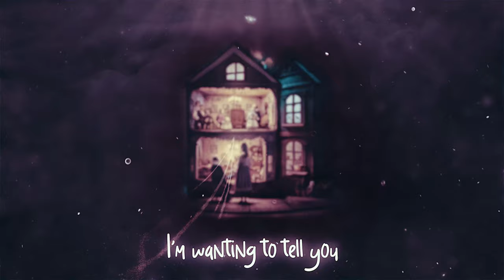Where Have I Been All Your Life (Promo Clip 6)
George Collins Band -- Where Have I Been All Your Life (Promo Clip 6)

Short promotional clip for the second single from the forthcoming EP, "Songs for Grown-ups."

Written by George Edward Collins.  Published by George Collins Music (BMI).  Lyric video provided courtesy of George Collins Records.

Track produced by Sundown Sessions Studio.  Lead vocals recorded by Derek Saxenmeyer at ENEM Recordings.  Saxophone: John Panchyshyn.   Organ: Lou Pomanti.

Lyric video produced by Marta Vorontsova -- find her on Instagram @_imagikali_ or Vimeo

Lyrics:

WHERE HAVE I BEEN ALL YOUR LIFE

Another night of waiting
Waiting for my key in the door
It’s gotta be frustrating
Like so many nights before
An empty glass beside you
When I get home I hang my head
I promised I’d be back in time
To put the kids to bed

I wanted to tell you
Tell you how much I care
I wish I had told you
But I was never there

And I ask myself where have I been all your life

Another birthday party missed
Another bedtime story gone
Another playground afternoon
Spent staring at my phone
I kid myself that it’s OK
Can always buy more presents
But deep inside I realize
You really need my presence

Another broken promise
Another broken dream
But life’s too short to waste it wishing
Or adding up what might have beens

I’m wanting to tell you
Can finally tell you
From now on I’ll be there

And I promise that I’ll be with you all my life
I’ll make it right
I’ll be with you all my life
With you all my life

About:

The second EP from the George Collins Band, "Songs for Grown-ups," is a collection of tunes brimming with literate and insightful narratives and sharp pop hooks.

Collins’s songwriting hits that sweet spot where art and craft intersect. This passionate pop/rock with a modern vintage feel recalls masterful tunesmiths like the Beatles, Sting, Bruce Springsteen, XTC, Elvis Costello, Tom Petty, Counting Crows, The Wallflowers, Crowded House and Wilco, among others.

His older siblings and cousins turned him on to music at a very young age, and he received his first guitar at age four. Collins started writing songs immediately, and pursued both guitar and piano through his youth, taking lessons in a variety of styles while playing in bands and fine-tuning his songwriting.

During his university years, Collins supported himself by performing as a solo act in pubs around Charlottesville, VA, where he became well-known on the vibrant local music scene. He also played in an eleven-piece Earth, Wind & Fire-esque band called Common Knowledge which included Carter Beauford and the late LeRoi Moore. Beauford and Moore later became founding members of The Dave Matthews Band.

“While backstage with Carter and Dave during their most recent concert in Prague in 2019, I joked that I was in The Dave Matthews Band even before Dave Matthews,” Collins says with a good-natured laugh. “They both burst out laughing, and Dave clicked his beer bottle to mine and said, ‘If anyone ever asks me about that, I will back you up one hundred percent!’”